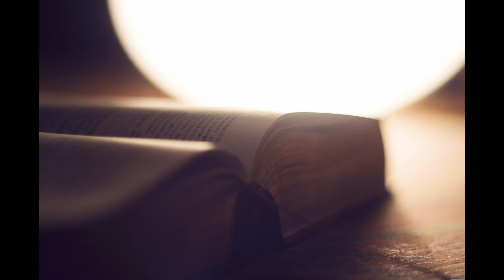commentaires 2 chroniques 14